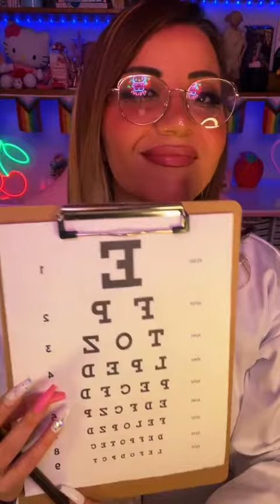Try not to zone out 🐸